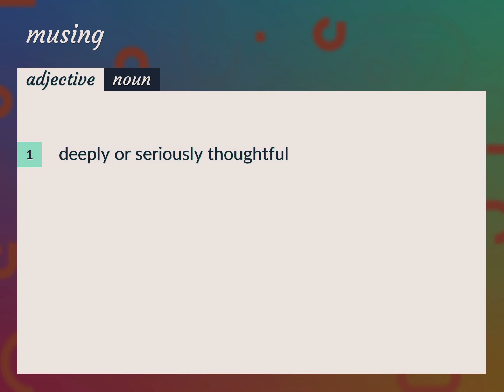Musing | meaning of Musing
What is MUSING meaning?